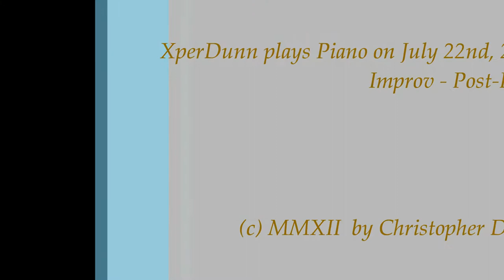Improv - Post-Blast ( 2012Jul22)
Improv - Post-Blast